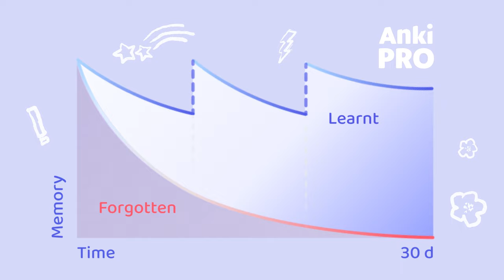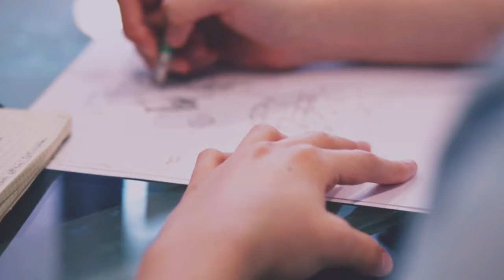How to Get Addicted to Studying | working tips from a top student 📖🔥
Are you struggling to find joy in studying? In this video, @emxvou breaks down how to make studying an engaging and addictive process. She shares personal insights and practical tips to help you develop a passion for learning. From setting up your ideal study environment to using advanced tools like AnkiPro, Emily covers everything you need to know to transform your study habits.

🪄 Highlights:
Discover how to customize your study environment, integrate flashcards into your routine, and use AnkiPro's advanced features like spaced repetition to supercharge your memorization. By the end, you’ll be hooked on learning and ready to tackle any subject with confidence!

00:00 Intro
00:42 Secret to getting addicted to studying
03:50 Flashcards method
06:59 Trick 1: stay organised
07:26 Trick 2: romanticise studying
08:12 Trick 3: take breaks
08:36 Final thoughts

📝 Check our guide How to Use Anki Pro: A Beginner’s Guide to Digital Flashcards